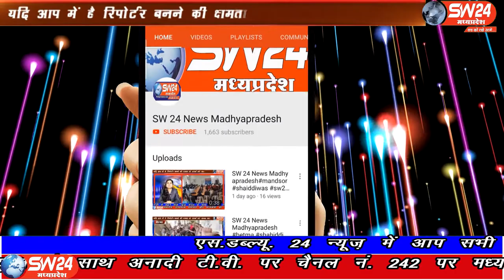SW 24 News Madhyapradesh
धार जिले के धामनोद में श्री पारेश्वर सेवाधाम आश्रम के द्वारा संचालित सेवा प्रकल्प आरोग्यं काढ़ा निशुल्क वितरण का यह 17 वा शुक्रवार है, हर बार की तरह यह सेवा कार्य आम जन के सहयोग से चल रहा है। धामनोद से विशाल सिंह मंडलोई की रिपोर्ट